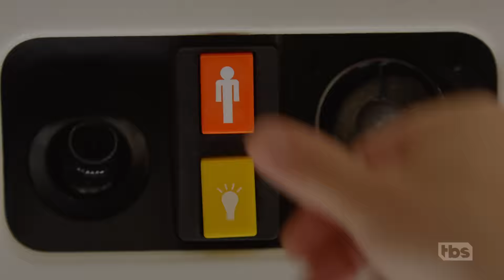Wrecked: Crash Landing [CLIP] | TBS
A new comedy about a bunch of nobodies who get stranded on a desert island after their plane goes down and all hell breaks loose. Get ready to get Wrecked, crashing onto TBS June 14th at 10/9c.